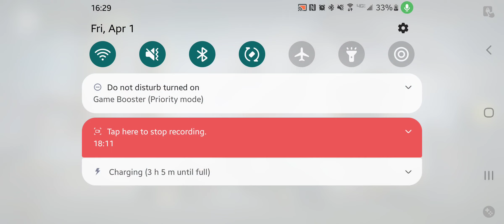Call of Duty: Mobile - Battle Royale (really, absolutely terrible headset)